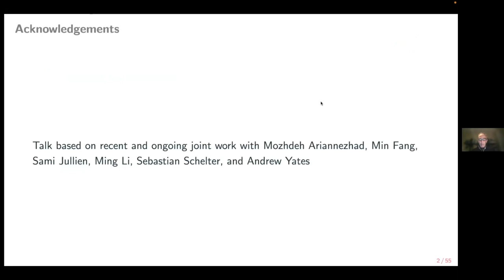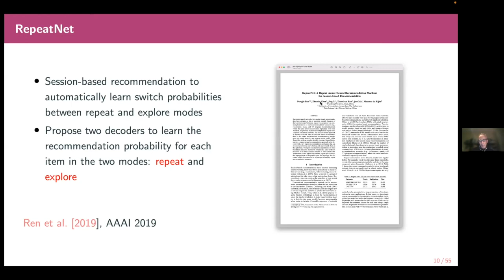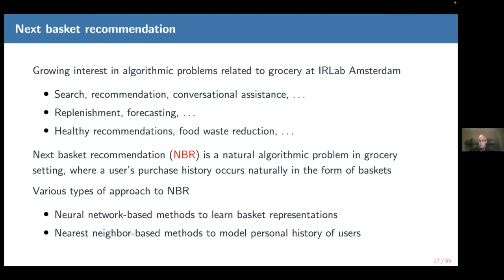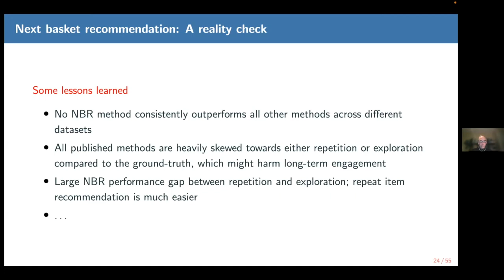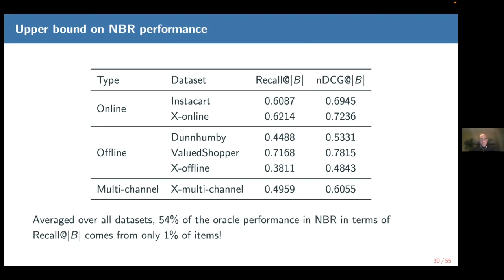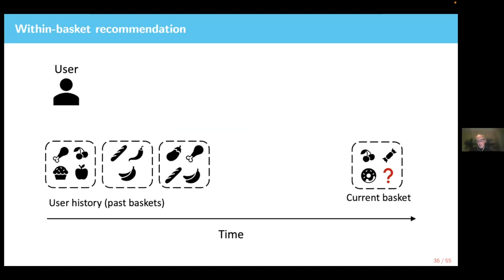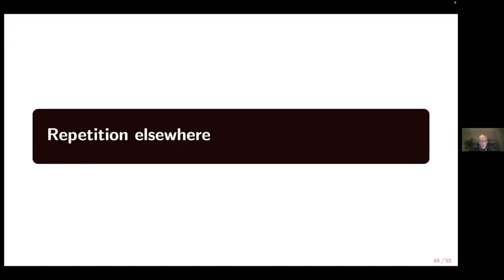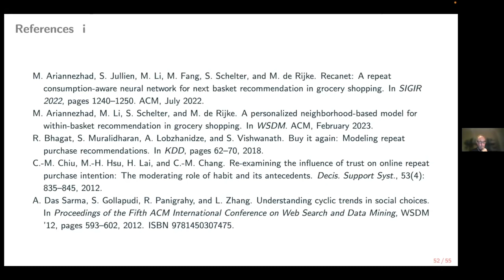CIIR Talk Series - 12/9/2022: Maarten de Rijke - The Power of Repeat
CIIR Talk Series

Speaker: Maarten de Rijke, Distinguished University Professor at University of Amsterdam

Faculty Host: Hamed Zamani, Assistant Professor at UMass Amherst

Talk Title: The Power of Repeat

Abstract:
People are creatures of habit. We listen to the same song more than once and buy the same items regularly. Attention for repeat recommendations has been increasing steadily, due to the fact that user-item interactions show a lot of repetition in real-world scenarios. Several tasks related to repeat behavior have been studied, e.g., predicting whether the next purchase will be a consumed one, predicting which consumed item a user would like to buy again, and modeling item repeat inter-arrival times given explicit timestamps in the training data.

In the talk I will report on recent progress in the development of recommendation algorithms for domains where repetition is a natural characteristic of human behavior. I will start with a bake-off between alternative approaches to next basket recommendation. I will then present new state-of-the-art methods for addressing the recommendation problem, consider alternative recommendation scenarios, and demonstrate the benefit of modeling and predicting repeat behavior in those scenarios.

Based on joint work with Mozhdeh Ariannezhad, Sami Jullien, Min Fang, Ming Li, Sebastian Schelter, and Andrew Yates.

Bio:
Maarten de Rijke is a Distinguished University Professor of Artificial Intelligence and Information Retrieval at the University of Amsterdam. He is also the scientific director of the national Innovation Center for Artificial Intelligence (ICAI). His research is focused on designing trustworthy technology to connect people to information, particularly search engines, recommender systems, and conversational assistants. His work targets two key questions: How can we create intrinsic trust in information retrieval systems, that is, align their reasoning process with human expectations? And how can we establish extrinsic trust in information retrieval systems, that is, establish verifiable guarantees on their behavior?